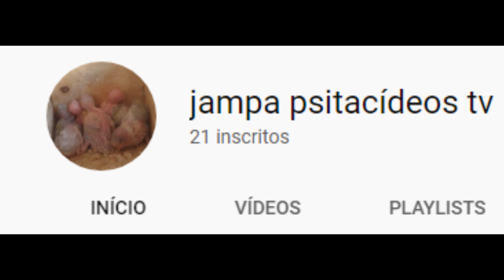Resumão de dicas do GV sobre periquitos australiano.